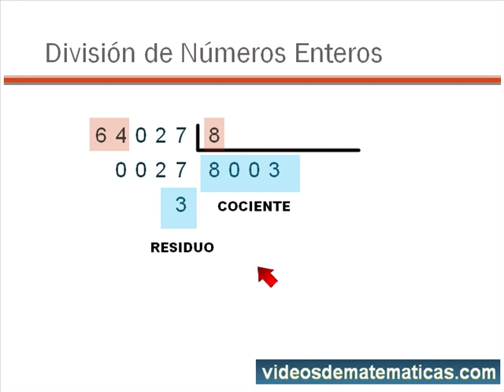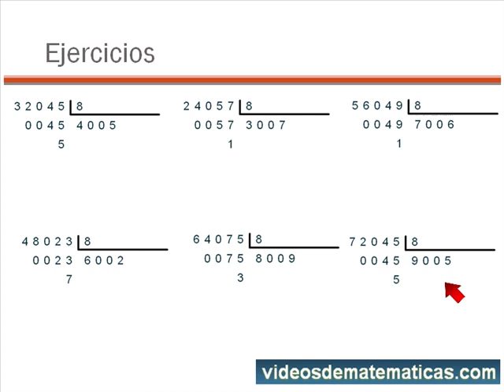Ejercicios de división con cero al cociente entre 8